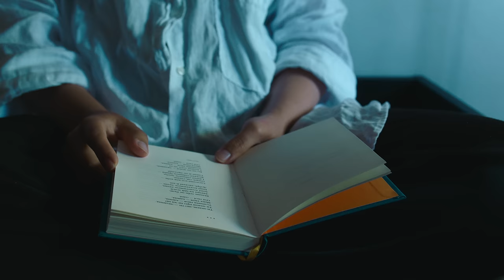ДАЛІ | Офіційний трейлер | СЛУХ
ДАЛІ — документальний фільм про українських жінок, які через повномасштабне вторгнення були вимушені покинути батьківщину.

❗Наш документальний фільм «Далі» блокується в YouTube. Зараз доступ є лише за посиланням, якщо вам є 18 та «підтверджуєте», що ви впевнені у цьому Ми не можемо нічого з цим зробити. Тому будемо вдячні за ваші коменти та вподобайки.

❗Our documentary FARAWAYS is half-blocked on YouTube. Access is currently only available via the link if you are 18 and verified We can do nothing about it. Therefore, we will be grateful for your comments and likes.

До подій 24 лютого 2022 року в кожної було своє життя. У Маріуполі, де просто живеш і насолоджуєшся морем у різні пори року, у безпечному Харкові з маминими обіймами, в Одесі, де знаєш кожного і не втомлюєшся відкривати щодня нові вулички, а ще у Києві, Дніпрі, Сумах і сотнях інших населених пунктів. Були плани та мрії про майбутнє, навчання, освіту, кар’єру, буденні родинні радощі. А потім — вибухи, перші сирени, збір речей похапцем і врешті перетин кордону України для пошуку безпечного місця для себе та близьких.

А що далі? Саме таку назву отримав наш новий фільм. «Далі» — це історії людей, які рятувалися від військових дій та були змушені залишити свої будинки у пошуках захисту та допомоги в країнах Європи. Автори фільму через інтерв’ю з кожною героїнею, розповіді про їхній нелегкий шлях, про життя у нових країнах, переживання підкреслюють вибір та бажання кожної повернутися додому, в Україну.

Режисер – Артем Григорян, продюсер – Максим Сердюк.
Виробництво – KNIFE! Films.

KNIFE! Films — студія, що займається виробництвом документальних і художніх проєктів. Це друга велика робота після документального серіалу СПАЛАХ.